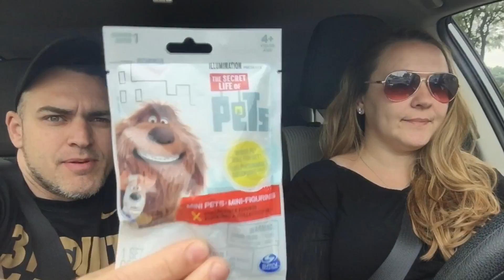Secret Life Of Pets Day FTV vlog 6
The Family Reviews and Has a Secret Life Of Pets Day